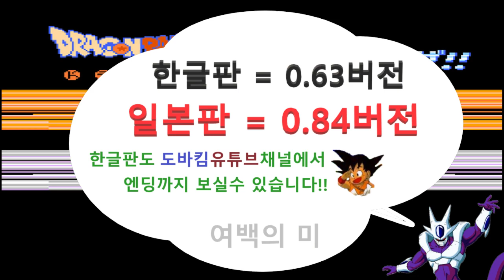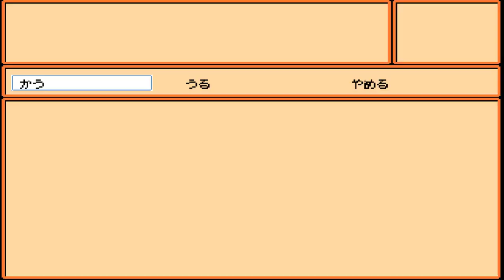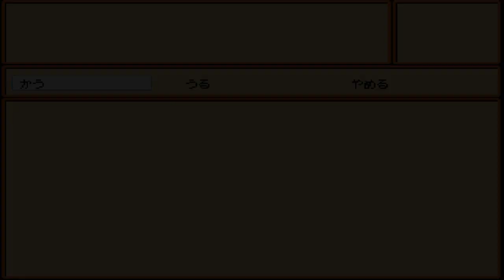7화完 드래곤볼 최고명작게임 리메이크버전!! - 드래곤볼Z RPG 0.84 (도바킴)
드래곤볼 파이터즈 (도바킴)